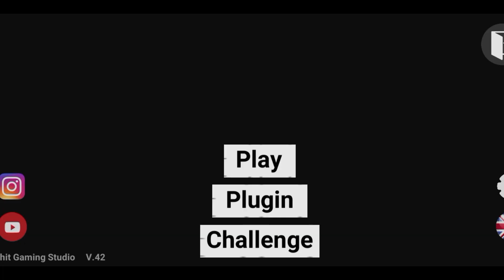Dancing Girl Cheat Code | Indian Bikes Driving 3D New Update | Indian Bike Driving 3D